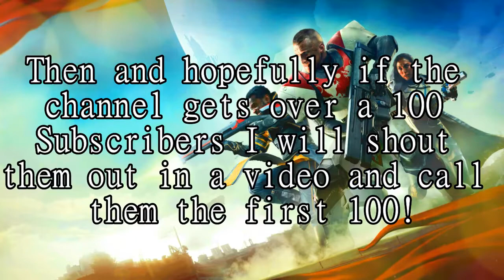Sweet Loot Channel Trailer! (Sweet Loot)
Welcome back to another video where...I'm re-uploading videos till they're all re-uploaded!

◆Sources: (If needed Plz let me know)

◆Featured: (If it isn't here please remind me)